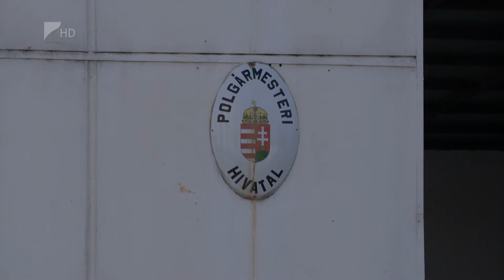Takarékos üzemmód Mátészalkán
Novembertől péntekenként, decembertől pedig havonta egy hetet online tart csak nyitva a mátészalkai Polgármesteri Hivatal. Ez az egyik rendelkezés, amelyet az energiaárak emelése miatt meghozott a város képviselő-testülete legutóbbi rendkívüli ülésén. A sportcsarnokot ideiglenesen bezárják, de az uszoda nyitva maradhat.